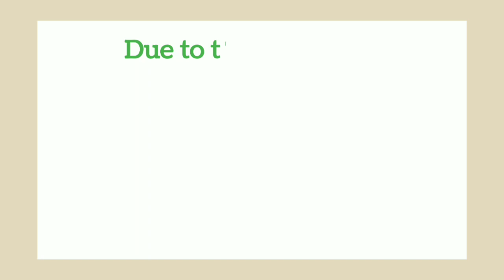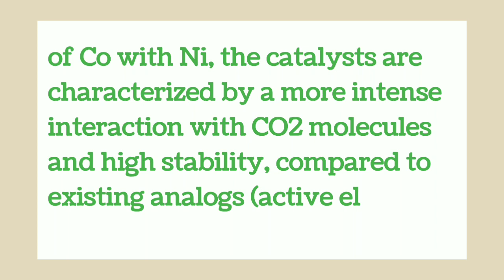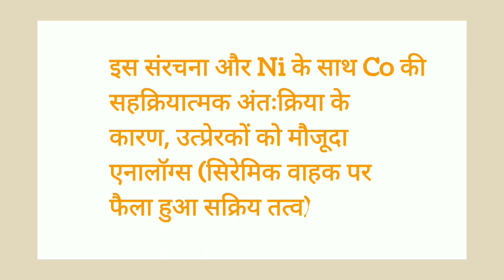Global warming slowdown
ಜಾಗತಿಕ ತಾಪಮಾನದ ನಿಧಾನಗತಿ
গোলকীয় উষ্ণতা বৃদ্ধিৰ মন্থৰতা
গ্লোবাল ওয়ার্মিং মন্থর
ralentissement du réchauffement climatique
புவி வெப்பமடைதல் மந்தநிலை
Verlangsamung der globalen Erwärmung
ग्लोबल वार्मिंग च मंदी